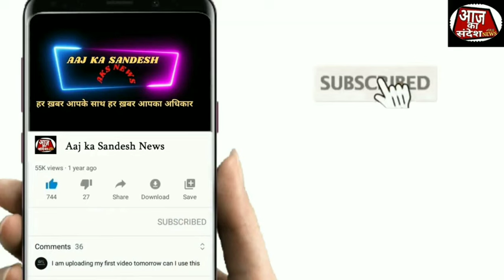KALYAN | ढाबा मालिक पर हमला करने वाले 4 गिरफ़्तार।